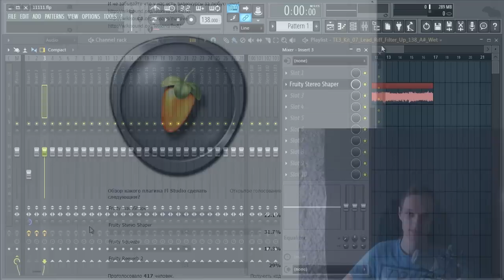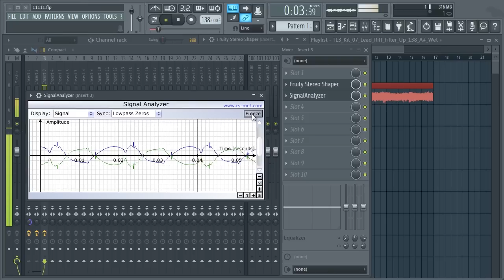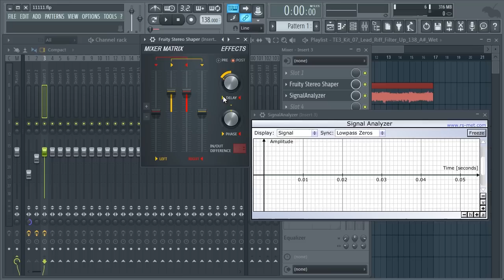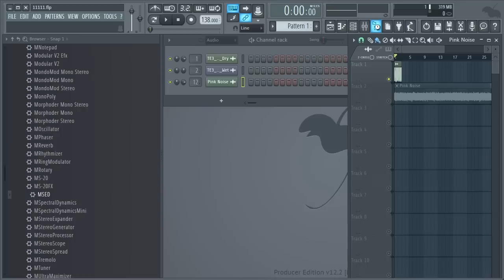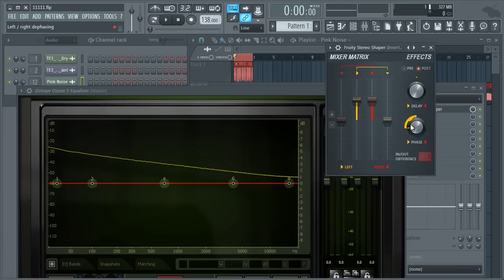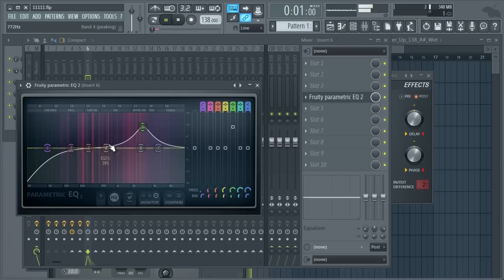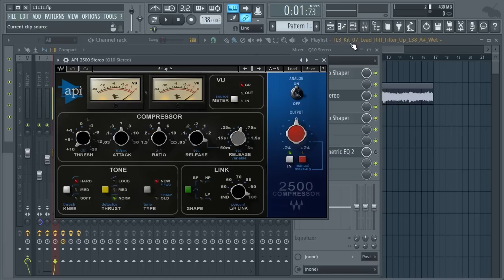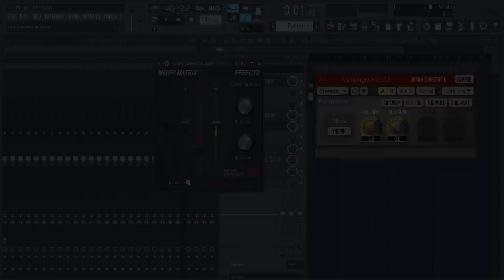Обзор Fruity Stereo Shaper